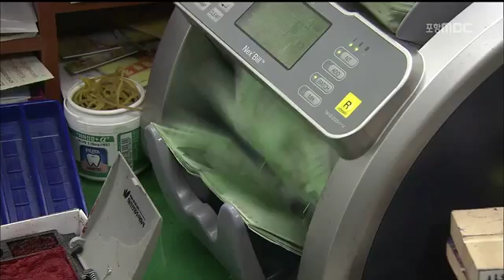[포항MBC뉴스]2월 대구·경북 금융기관 여·수신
2월 대구·경북 금융기관 여·수신